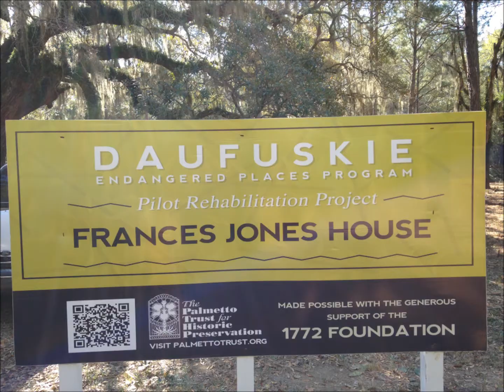Frances Jones House Daufuskie Island Part One, Daufuskie Realty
This is a project to save traditional Daufuskie Island homes while keeping the property in the owner's hands.

Tom Richardson
Daufuskie Realty
DaufuskieRealtyInc.com